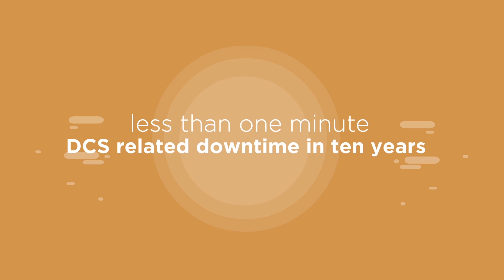Distributed Control Systems - Reliability Matters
To assist customers with these challenges, Yokogawa has created “The Road to Successful Plant Modernization" eBook. This eBook will help organizations to better understand, plan, justify and scope modernization and control improvement projects.